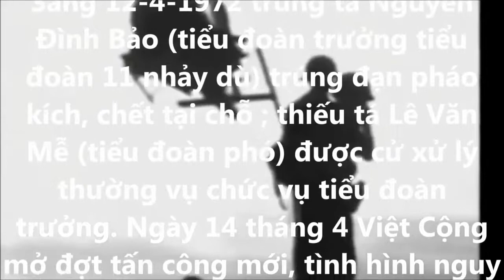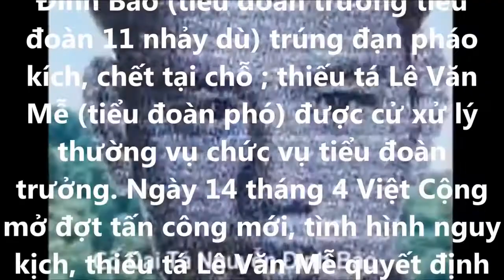Tiếc Thương Ca Cố Đại Tá Nguyễn Đình Bảo 12,04,1972